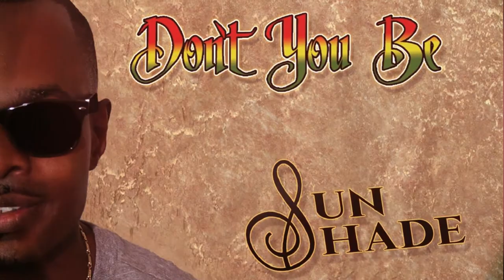Sun Shade - Goin' On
"Goin' On" from the Don't You Be EP